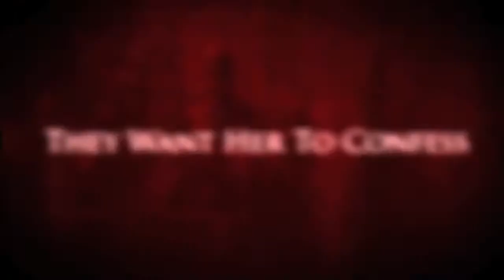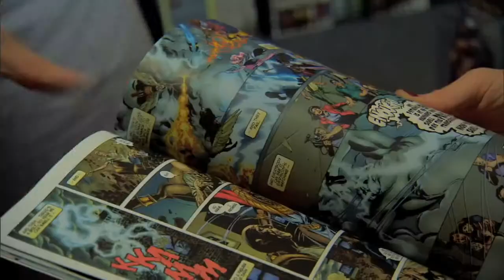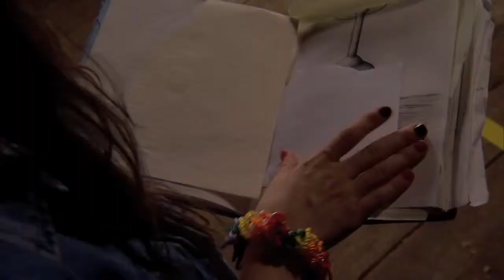Elise Rovinsky - Fog Warning Trailer